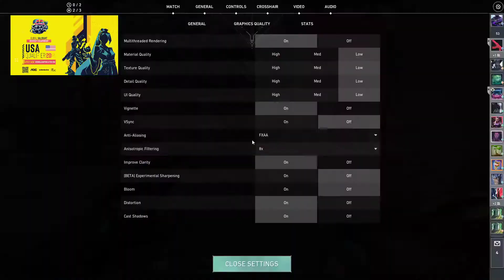T1 CURRY - ASCENT - SOVA - (18/9/5) - VALORANT POV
t1 curry playing sova on the ascent with final score (18/9/5) radiant ranked gameplay valorant pov.

Watching valorant pov is the best and quickest way to learn from the best valorant pro players in the world.
So while you're watching, try to pay attention to how the skills are used, the rotations, how to move, and how the communication works and try to apply it to your gameplay.

IF YOU WISH TO REMOVE ANY COPYRIGHT CONTENT PLEASE SEND AN EMAIL TO: